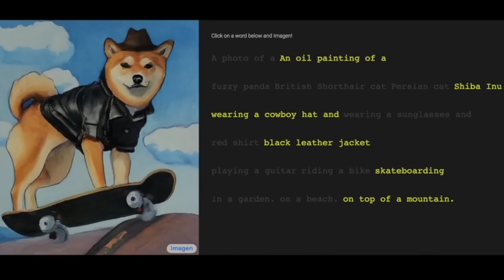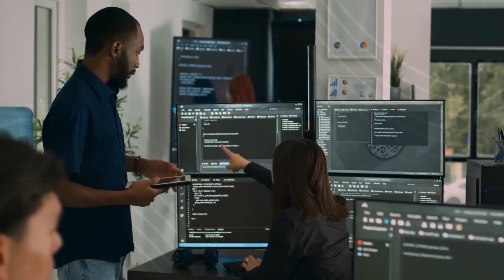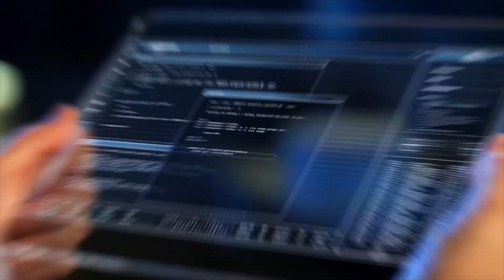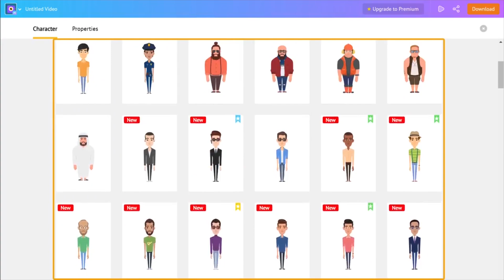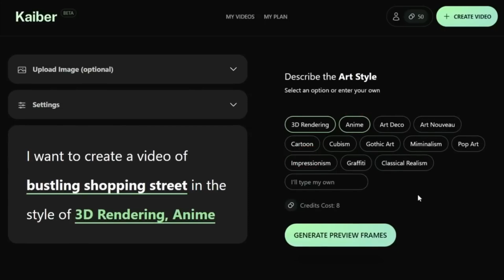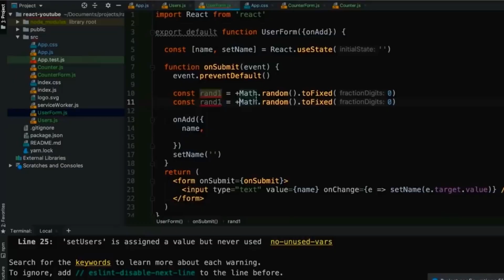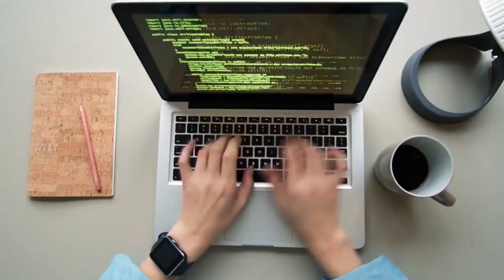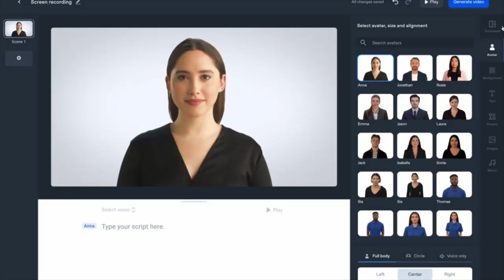Groundbreaking New Text To Video Stuns The Entire AI Industry!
The idea  of converting your thoughts into a video to display right before your eyes is not a far fetched dream anymore. It is made possible through the latest text to speech innovation in AI that is revolutionizing video editing. Keep watching to know more about this fascinating technology.